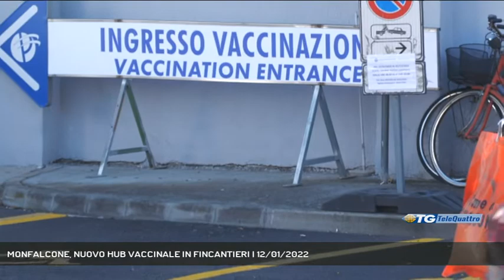MONFALCONE, NUOVO HUB VACCINALE IN FINCANTIERI | 12/01/2022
TG sera 12/01/2022 - MONFALCONE - Iniziata oggi l'attività del nuovo hub vaccinale di Monfalcone, situato all'ingresso dello stabilimento Fincantieri di largo Cosulich. La struttura sostituisce il Centro anziani di via Fontanot. - Intervistati ANNA MARIA CISINT (SINDACO DI MONFALCONE) (Servizio di Umberto Bosazzi) - Segui Telequattro anche sul digitale terrestre! Visita il sito